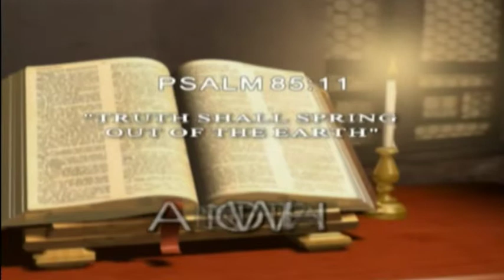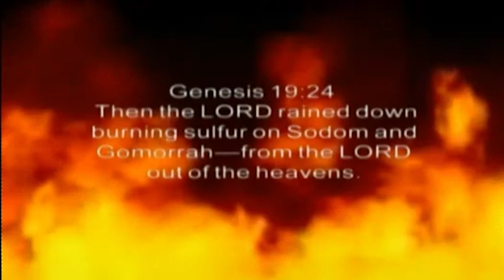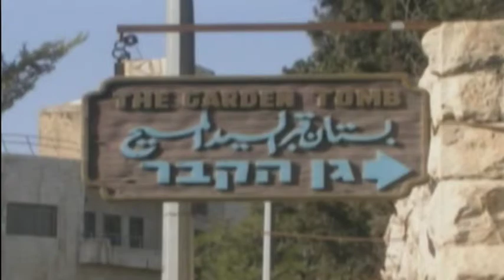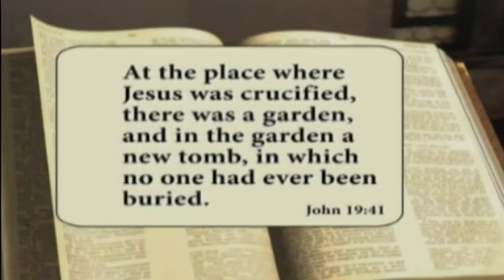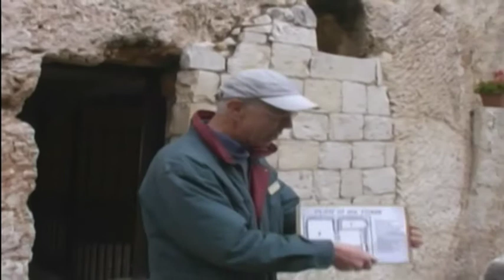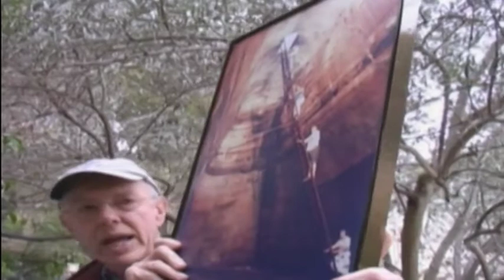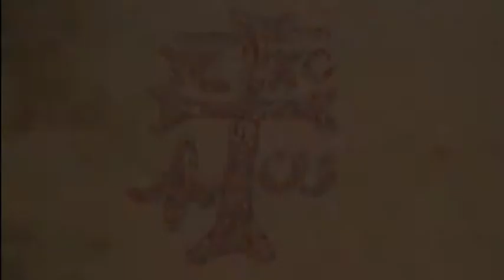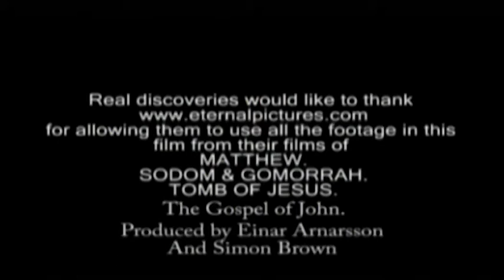Sodom and Gomorrah & The Tomb of Jesus intro, by Simon Brown REVISED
Sodom and Gomorrah & The Tomb of Jesus intro, by Simon Brown.
EXCITING NEWS!! Sodom and Gomorrah film by Real Discoveries leaps up the charts for 'most watched'!

Whole film here: Our Search for Sodom and Gomorrah here:

PART 2

Is the Garden Tomb, the Tomb of Jesus? Lets get straight to the facts and find out.

My story and Further Evidence of the Great Stone at Mount Nebo called The Abu Badd stone. MAJOR DISCOVERY PROVING THE GOSPELS.